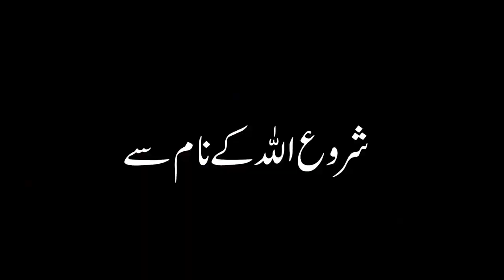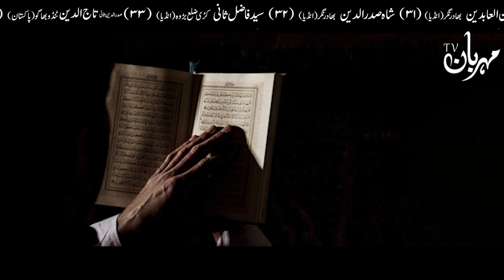Shaban Ki Akhri 3 Raat Ka Qurani Powerful Wazifa Dua Mehrban Ali Amal Hajat Imam Jafar Sadiq دعا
Qurani Powerful Wazifa Shaban Ki Akhri Raaton Ka Amal Har Hajat Dua Puri Hazrat Imam Jafar Sadiq as Qol Quotes وظیفہ دعا